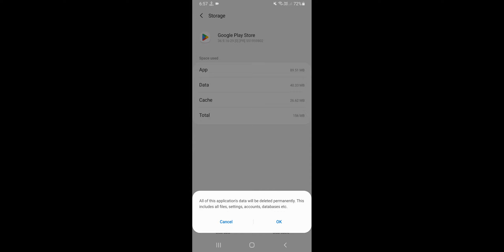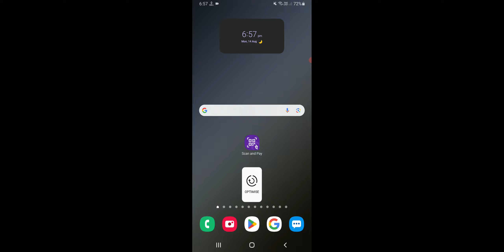Picsart install Pending Problem, Play Store Install Pending Problem in PicsArt